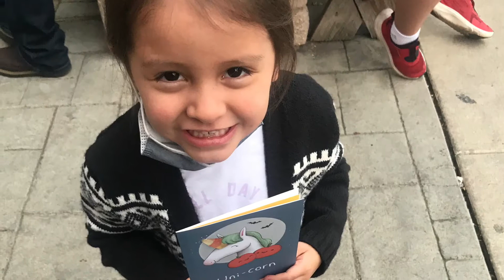VLOGTOBER DAY 7 - Driving my mom home & pics and video of first family meal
PREVIOUS YOUTUBE VIDEOS REFERENCED: “VLOGTOBER DAY 2 - Brunch & Food Review 🧇🍔🥤at The Yards In Spokane with my mom”

$WakinUpWithDee20
Contributions go toward content creation and additional channel equipment needs.

All opinions expressed are solely my own.